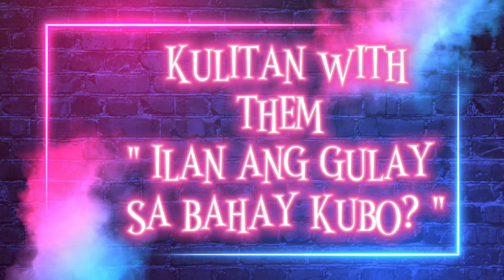Q & A WITH MY COUSIN